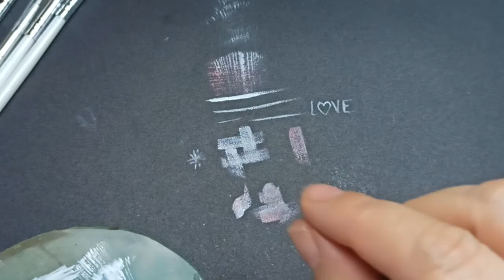CUAL ES CUAL? PARA QUE sirven y COMO se utilizan PINCELES de NAIL ART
Si vives en España corre  a Shoppe y encuentra las ofertas que yo obtengo aquí en México

entra y checa las ofertas de shein

mi Facebook